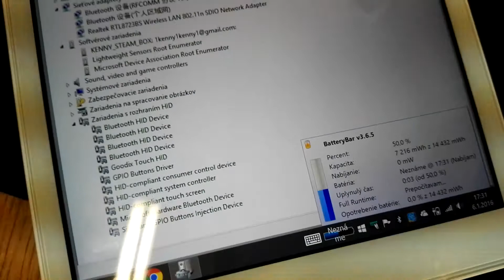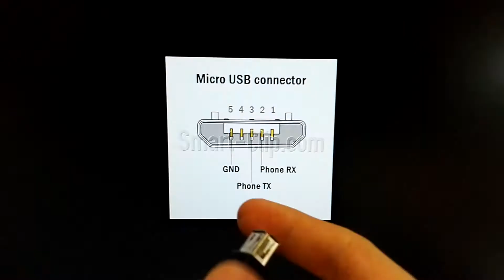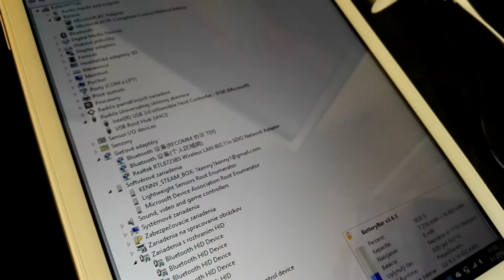Teclast X98 Air II Intel tablet - Battery not charging when ON, TEMPORARY FIX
Hello friends,

this is the followup on my last video when there was problem with

The tablet doesn't charge when is turned ON.

The fix was found on Russian forum website where you have to solder on the connection cable on the Micro USB connector between PIN4 and PIN1 an 2K-2,2K Ohm resistor.

Unfortunately there is no FINAL fix for this issue. Only return.

There is only temporary solution that will involve soldering skills. You need to have an cable with Micro USB port on one side, that you will need to open and solder on pin 4 (Sense) with pin 1 (+Vcc) an 2K Ohm resistor, that will bypass the controller on the PCB for charging , that is responsible for charge during Power ON state. Yesterday I have successfully done this, but it only charges maximum of around 4,5 Watts. Meaning if you have 50% brightness and full CPU state and speed that takes around 6,5-7 Watts, you will not charge the tablet, but have decrease only 2-2,5 Watts. So if you would like to charge the tablet while ON, you will have to stop using the tablet, and have the Brightness set to 0%, that way it will charge in rate around 0,5 - 1 Watt, What is really slow.